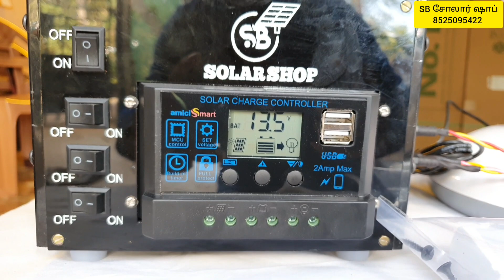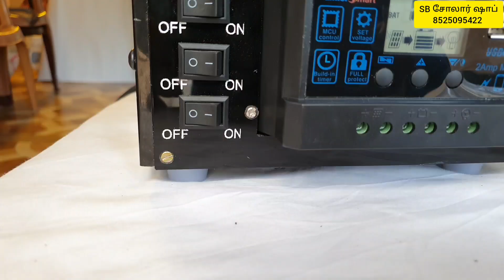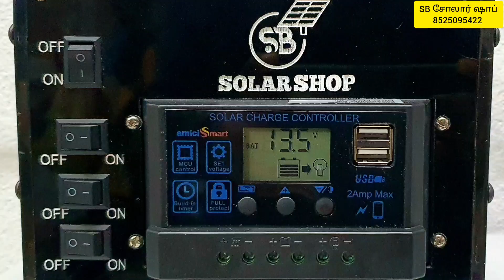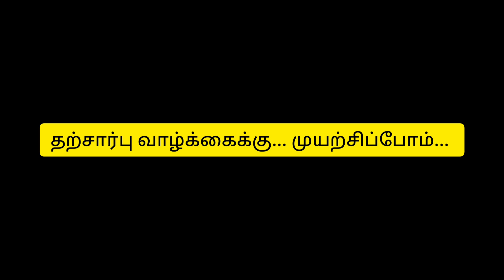SOLAR DC HOME KIT WITH TABLE FAN V2.0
This pack is designed for small house and shops pack comrs with loom 50w mono pannel, 12ah lipo4 battery, 10a charge controller, 5w tube 3nos and small 12inch table fan
SB SOLAR SHOP
MANNARGUDI

This is Our App Please Download it from the PlayStore.